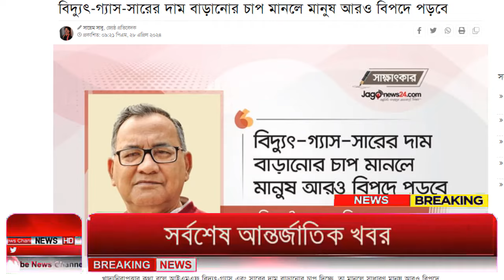Ajker Bangla Khobor 29 April 2024 | Bangladesh Letest News | How to News | Bangla News Today